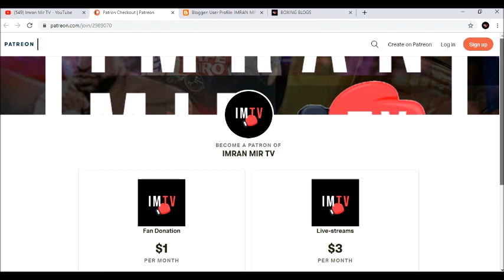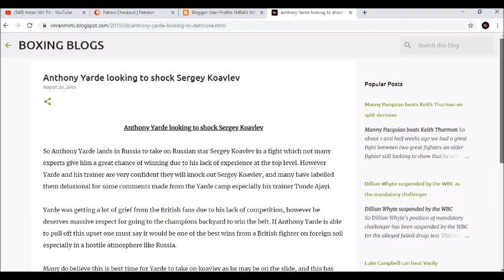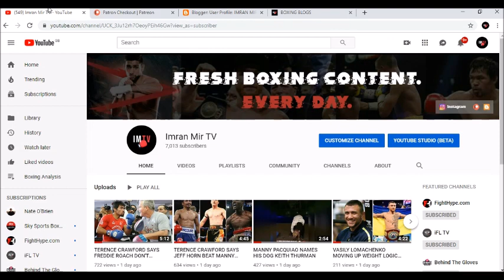MIKE TYSON SAYS FLOYD MAYWEATHER WAS GREATEST FIGHTER IN LAST 100 YEARS